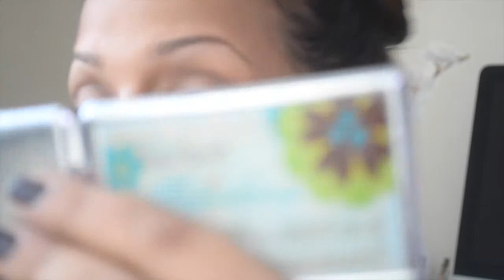Easy & Quick cat eye liner Tutorial.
MEOW! LOL, Who doesn't like a BAD ass cat eye!! I know I do

Watch how i do mine.

I can do a very dramatic one, and a simple one as well.

Thanks,xo